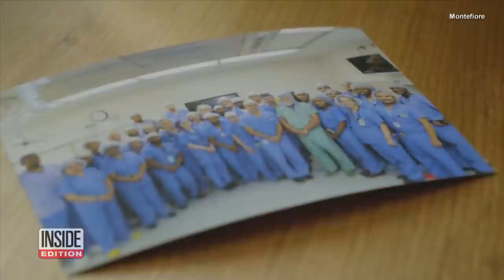Surgeon Who Separated Conjoined Twins Dies of Coronavirus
The coronavirus has claimed the life of a leading surgeon, who dedicated his career to children with complex neurological conditions. Dr. James T. Goodrich was a renowned pediatric neurosurgeon and a pioneer in his field, developing a multi-stage process of separating twins who are conjoined at the head. In 2016, we showed how Dr. Goodrich separated 1-year-old twins, Anais and Jaden at Montefiore in New York where he worked for more than 30 years. InsideEdition.com’s Mara Montalbano has more.